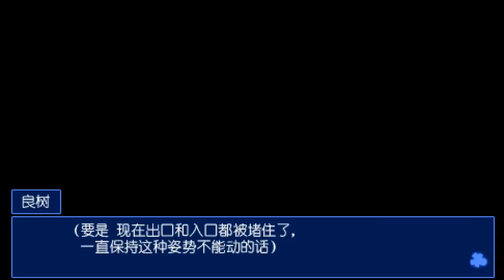【恐怖RPG】Corpse Party (屍體派對) #24｜元祖級獵奇恐怖RPG!｜ 死佬打機機